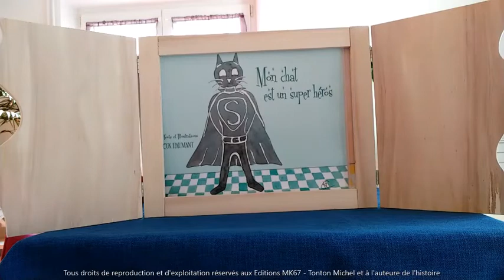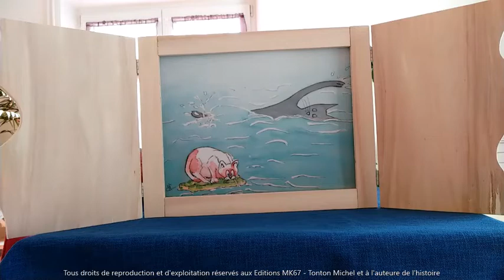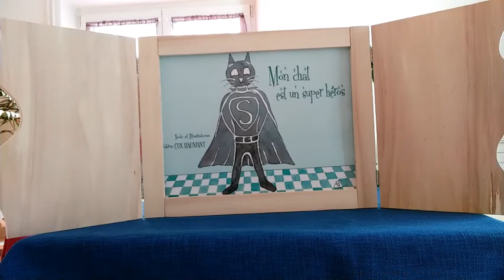Tonton Michel raconte... Mon chat est un super héros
Histoire de Valérie Cox-Haumant